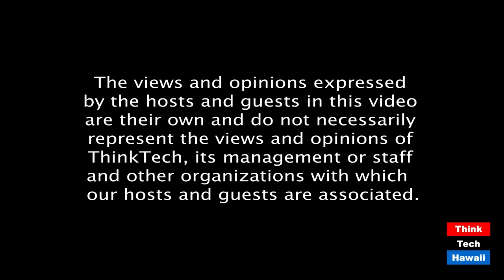The Mystery of Efficiency (Stan The Energy Man)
Grid Scale efficiency is illusive!  The host for this episode is Stan Osserman.

What does a clean energy grid look like?  Stan has never seen one, not even a theory from the Power Utilities, but he knows what it should look like, so we'll talk about it and ask the power sector why they haven't come up with a plan. If you think climate change will kill us all in 12 years, at the pace the utilities are going, you better find some religion.